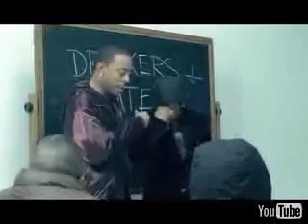Ludacris One More Drink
This video is so hot